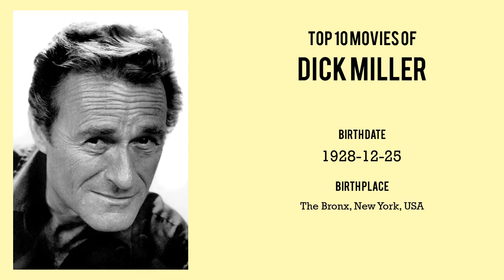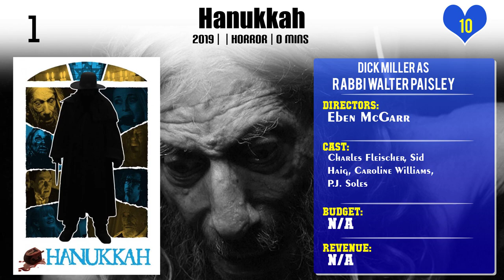Dick Miller Top 10 Movies of Dick Miller| Best 10 Movies of Dick Miller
Top 10 Movies of Dick Miller

Find the list of movies by Dick Miller you can find more information, movie trailers, posters, reviews, youtube links in below link.

8.Schlock! The Secret History of American Movies

Please Comment down your favorite movie of Dick Miller